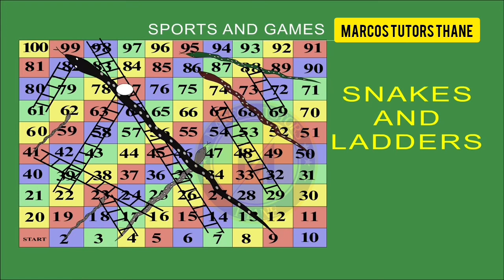Daily Using Words | English Speaking Class | Lecture 1 | Part 8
🔥💬 Master English Expressions! Part 8: Daily Words & Sentences 💬🔥

🚀 Ready to skyrocket your English fluency? 🚀 Marcos Tutors Thane proudly presents Part 4 of our electrifying "Daily Use Words and Sentences" series! 🎉

🌟 Amp up your language game with advanced expressions for every situation! From witty retorts to impactful statements - you'll be the talk of the town! 😎💪

😍 Our dynamic tutor will keep you glued to your screen with their engaging teaching style, making learning a delightful journey! 📚🤩

📈 Get ready to break the internet with your newfound language brilliance! 🌐📈

Share the knowledge and let's create an English-speaking revolution! 📣🌍

🏆 Level up your communication game with Marcos Tutors Thane! 🏆 Unleash the power of words and sentences to elevate your success in every aspect of life! 💫💬

🎯 The moment is here! Become a true English virtuoso and dazzle the world with your skills! 🎯 Don't miss out on Part 4 of "Daily Use Words and Sentences" - your key to linguistic supremacy! 🗣️🌟

Join us in class and embrace your English superpowers, language champions! 😉👋